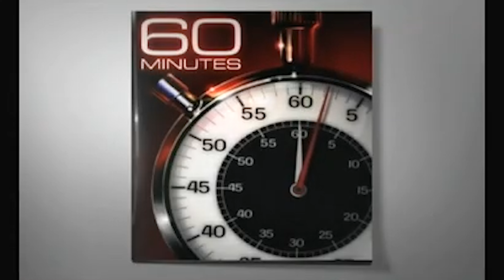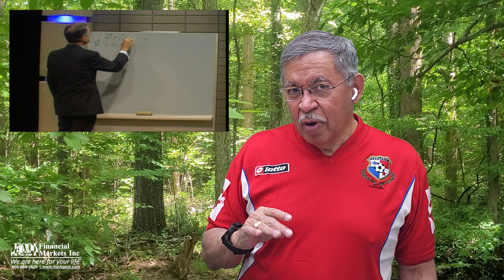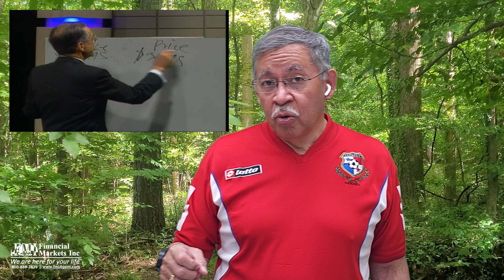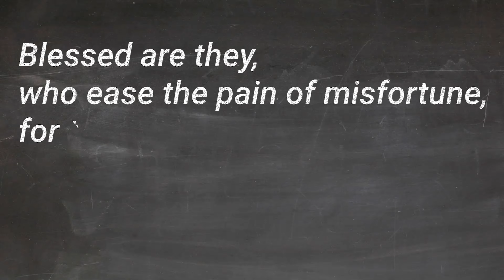A Brighter Summer Day - ¿Qué Pasa? (S4:E8)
Join Edward Dow Bartling for "A Brighter Summer Day"!